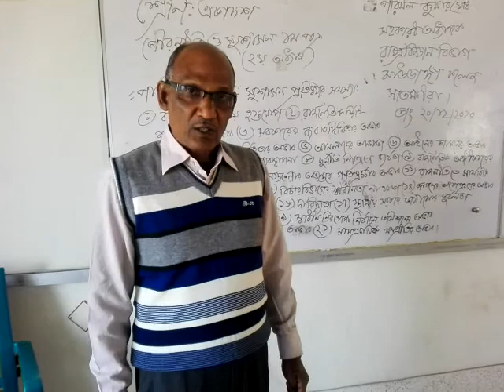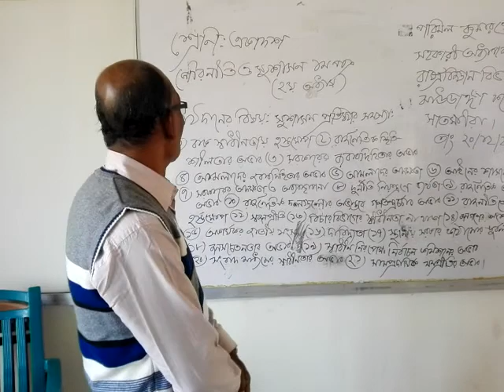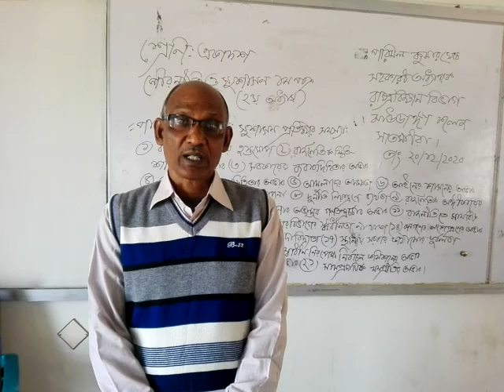শ্রেণি একাদশ( পৌরনীতি ও সুশাসন, ১ম পত্র,২য় অধ্যায়)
পরিমল কুমার ঘোষ
সহকারী অধ্যাপক
রাষ্ট্রবিজ্ঞান বিভাগ
ঝাউডাঙ্গা কলেজ
সাতক্ষীরা